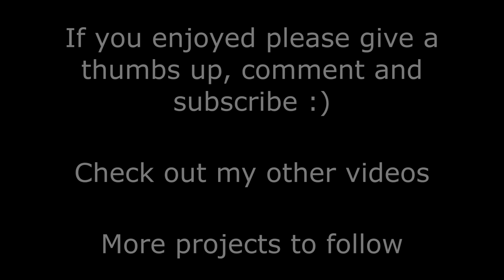How To Make A Useful Pallet Wood Serving Tray (with sheep)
In this video, I'll show you how to make a useful serving tray from old pallet wood.  Great for use indoor or outside, this sturdy but attractive tray is a useful addition to your home and makes a great DIY pallet wood project.

 Video music!

🎵 Track Info:

Title: you & me by LiQWYD

🎵 Track Info:

Title: Woho, I Thought It Be Me & You (ft. Lily Hain) by Leonell Cassio